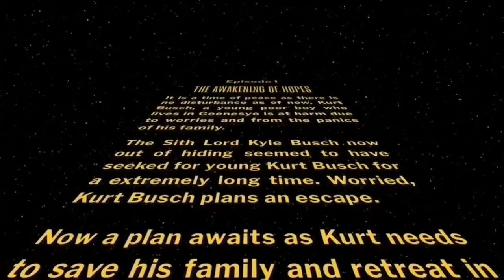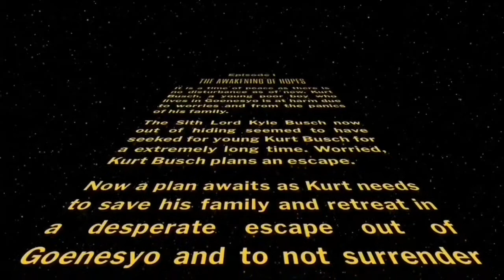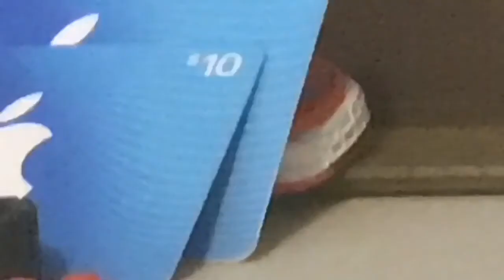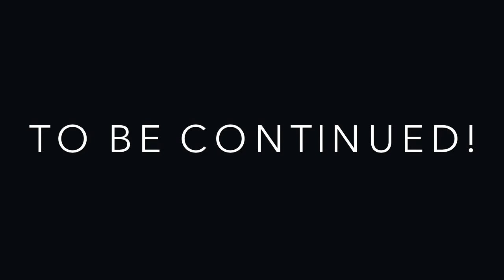Star Wars In Nascar! Episode I The Awakening Of Hopes (Parody)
Credits
UMG
Main Title
Rebel Blockade Runner From Star Wars A New Hope Score
John Williams
Gun Sounds Are Not Mine
Music Not Mine
Credit To George Lucas For Creating Star Wars

Throne Room/End Title
UMG

Thanks To Our Voice Actors!
Thanks To Our Support!
Episode 2 Will Come Out Soon!